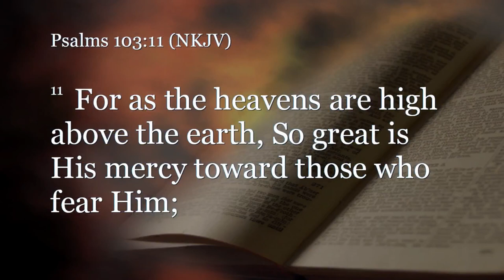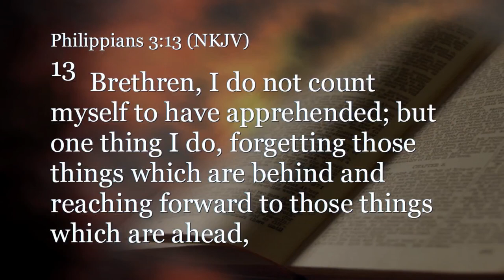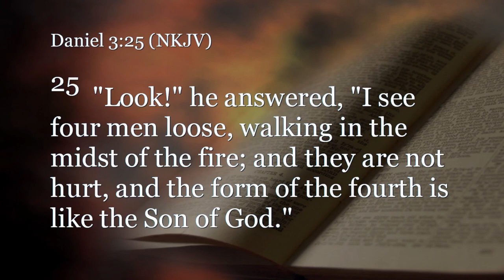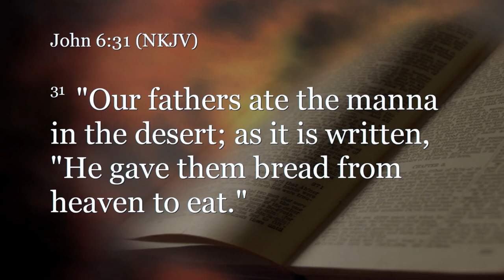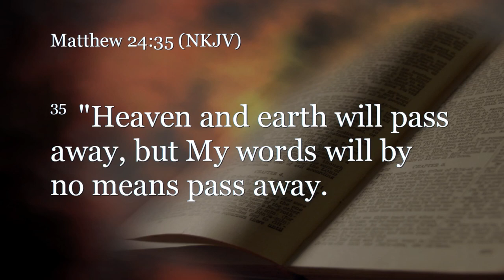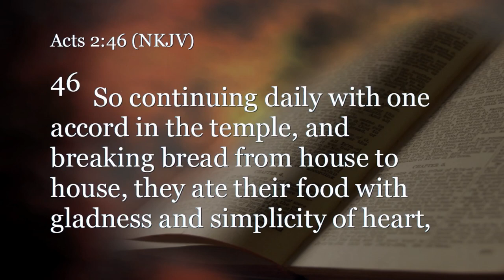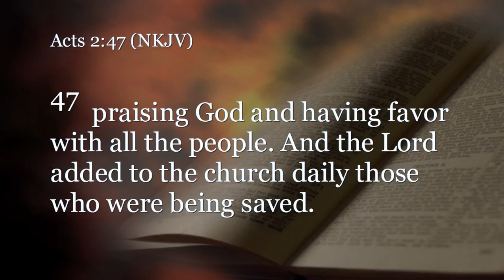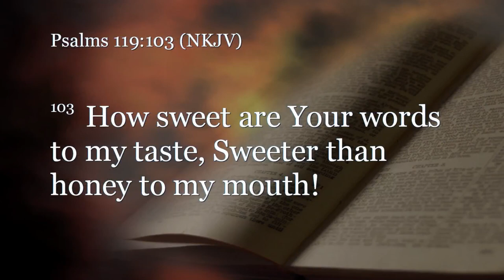Exodus 16:1-36 (Teaching Only), "Manna From Heaven"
Join us for Exodus 16:1-36, "Manna From Heaven"